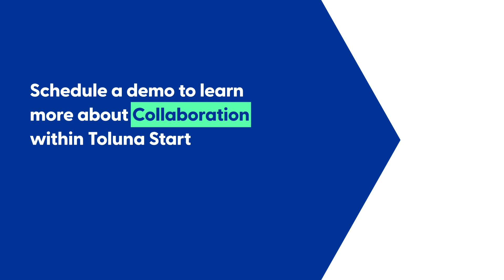Collaborate with Key Stakeholders in the Toluna Start Platform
Build, update, and share surveys and results with your team—in real-time.